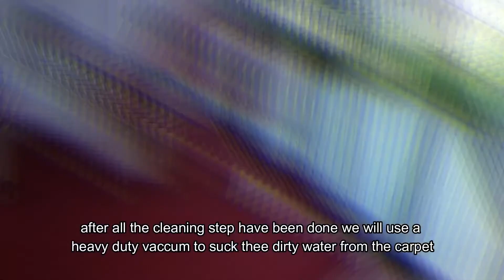Door To Door Indoor Carpet Cleaning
In this video we will show you guys how we go to door to door in house carpet cleaning. Thanks for the support 😁